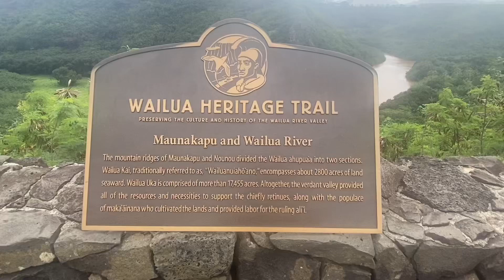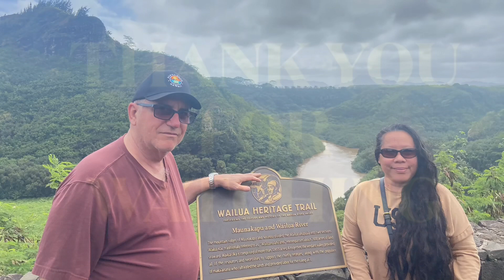HAWAII ISLAND VLOG | WAILUA RIVER KAUAI LOOKOUT | LizaTony Vlogs